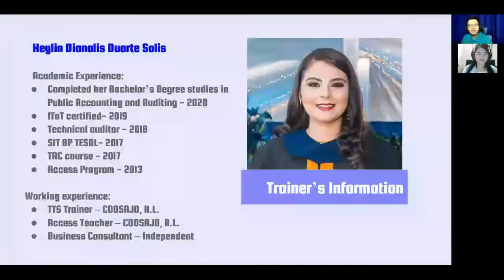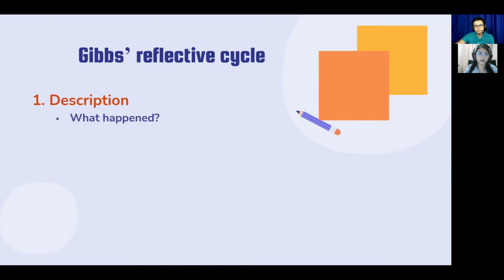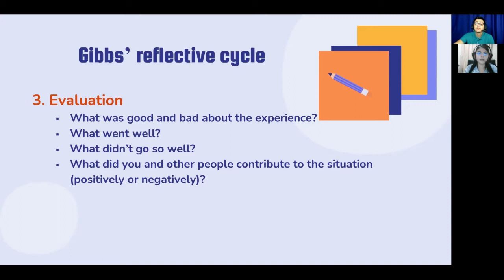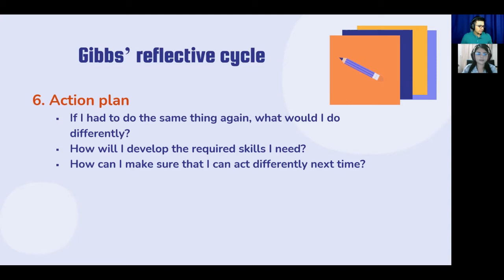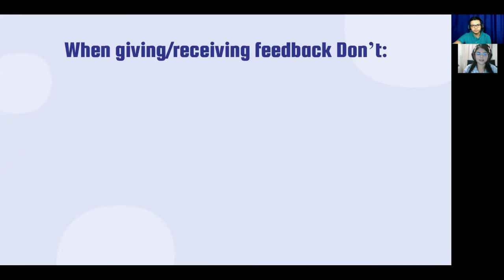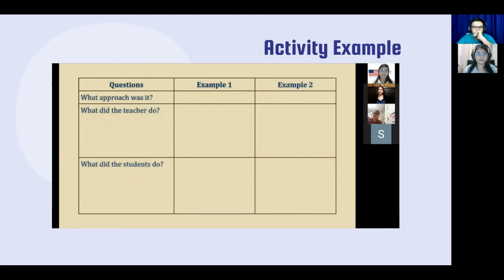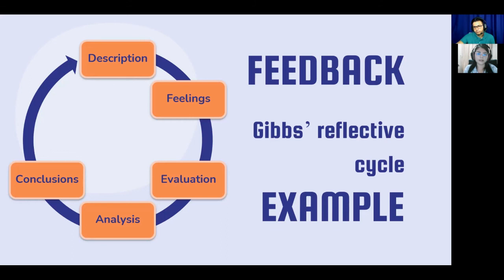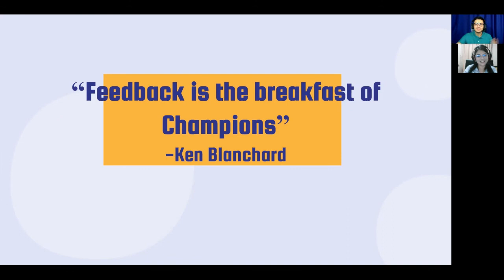Feedback Level 2 Virtual Session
Feedback is a process closely linked to learning and professional development. In this course, participants will use Gibbs’ reflective cycle to provide and receive feedback in order to identify actions to be taken to improve performance and raise awareness of strengths and areas for improvement.